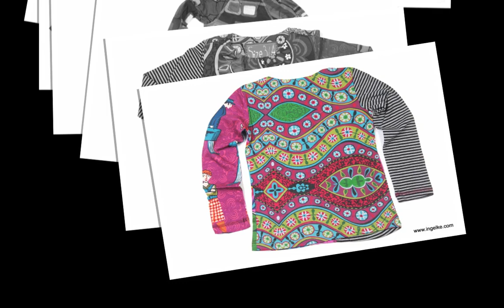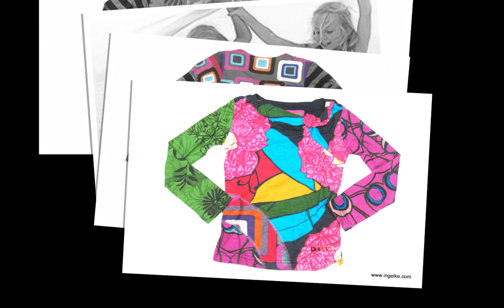't Ingelke ,kinderkleding in arcen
De kledingcollecties bevatten bekende merken als Lief en Carbone mini ( voor baby's tot 18 maanden) en

Desigual, Guess, Bellerose, Carbone, No-No, Isla Ibiza, Tumble 'n Dry, Diesel, Bomba, No Tomatoes, Mimpi en meer voor meiden van 92-176 en

Carbone, NZA, Monta, Diesel, No Tomatoes,  en Tumble 'n Dry en meer voor jongens van 92-176.

Omdat Arcen een toeristisch dorp is, en de toeristen ons vaak complimenten gaven over de winkel en de kleding die

er verkocht werd, zijn wij per januari 2008 een webwinkel begonnen. Hierdoor kunnen in de toekomst passanten en

toeristen ook vaker per jaar onze collecties bekijken cq. kopen. Dit resulteerde in

Wij wensen U veel winkelplezier op onze site. Indien U toch liever in onze winkel komt, bent u daar natuurlijk van

harte welkom.

Openingstijden:

Dinsdag t/m vrijdag                 13.00 u. - 17.30 u.

Zaterdag van                          10.00 u. - 16.00 u.

Zondags bij goed weer            14.00 u. - 16.00 u.

't Ingelke Fashion for kids !
Raadhuisplein 12
5944 AH Arcen